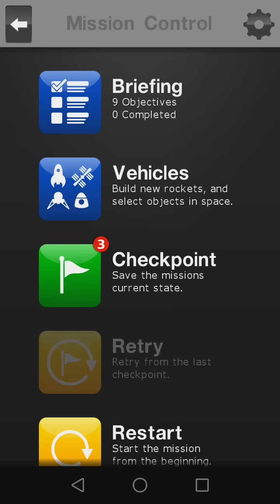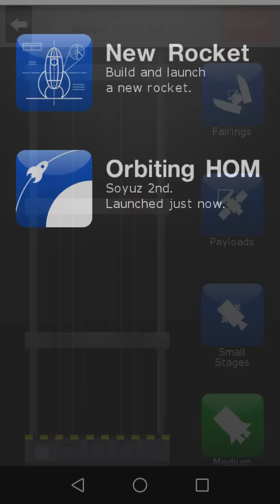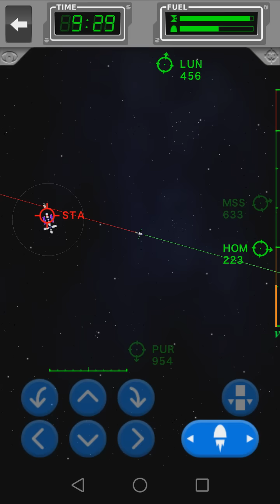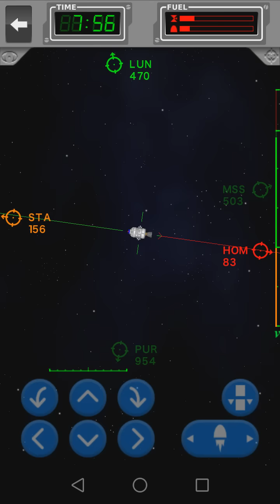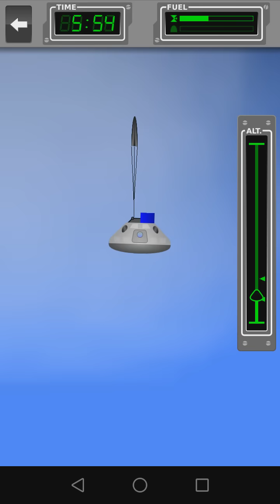Space agency Mission 13 - Almost didn't make it!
Tik maz vajadzēja lai man neieteiktu degvielas, vai skatītos ar savu satelītu... un misija būtu jāspēlē par jaunu.